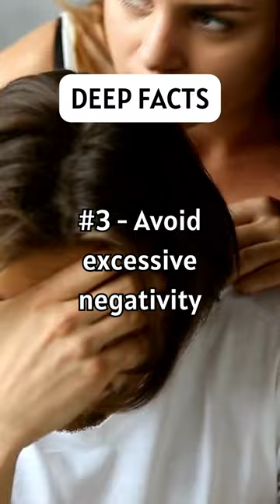4 Ways to become LESS annoying...